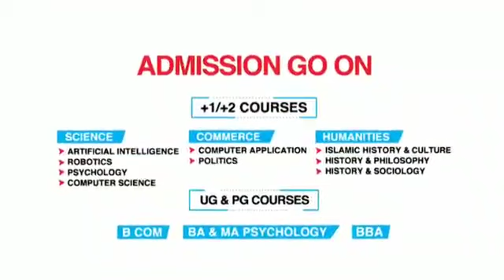Take care about COVID19 - LESSON LENS Social Responsibility